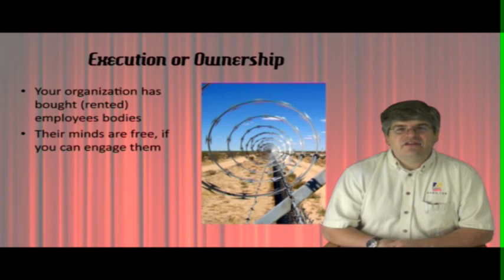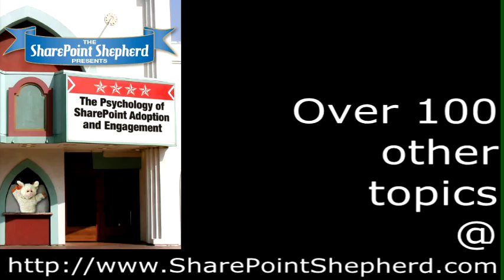Sample from The Psychology Of SharePoint Adoption and Engagement -Execution Vs Ownership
Learn the difference between having folks show up for work and having them engaged in making a better organization.

This is just one of the over 100 topics discussed in the Psychology of SharePoint Adoption and Engagement video which can be found